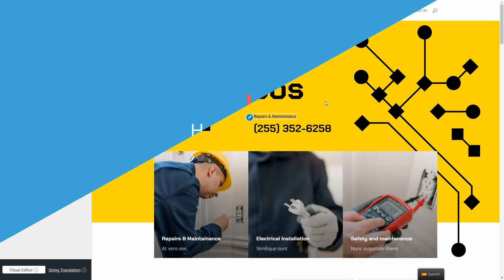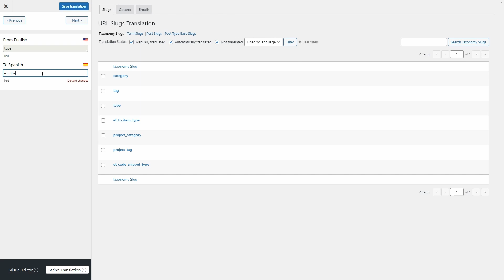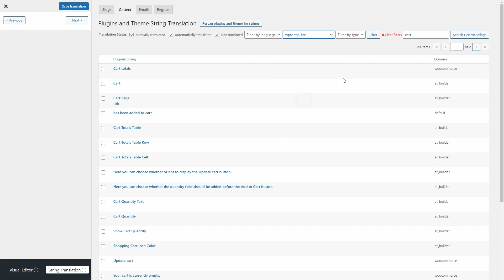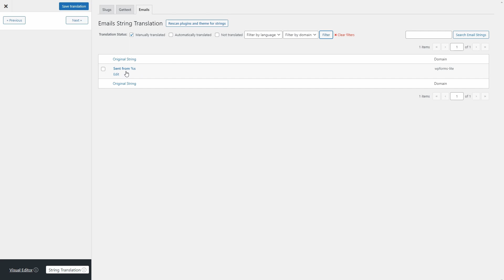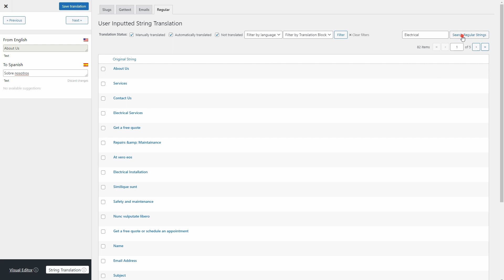WordPress String Translation (How to Translate Any Strings on a WordPress Site)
Learn how to translate any WordPress string on your site, from basic text and images to hidden content and even emails using TranslatePress.

TranslatePress is a freemium WordPress plugin that turns your website multilingual by letting you translate all of your website content both through its visual editor (for front end content) and the string interface (for all other types of content).

Chapters:
00:00 Intro
00:24 How to translate basic strings?
00:58 How to translate slugs?
01:52 How to translate hidden strings?
02:56 How to translate emails?
03:41 How to review all translations?
04:54 Conclusion

Join our Facebook TranslatePress Community and get support from others just like you